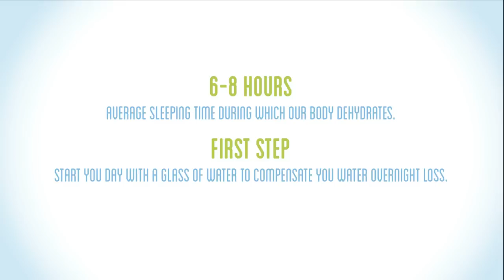Myth Or Fact - N°2 - Drinking Water In The Morning Helps You To Stay Hydrated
The hydration expert, Professor Kavouras from the University of Arkansas, answers this question : Does drinking water in the morning help you to stay hydrated?